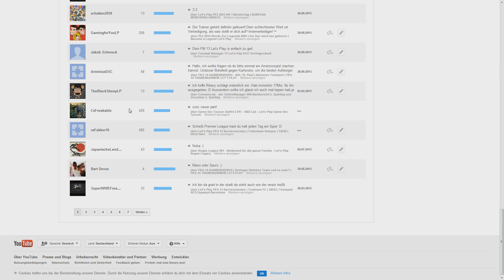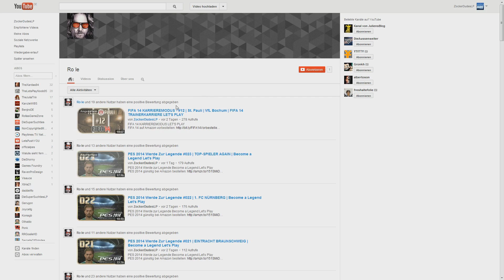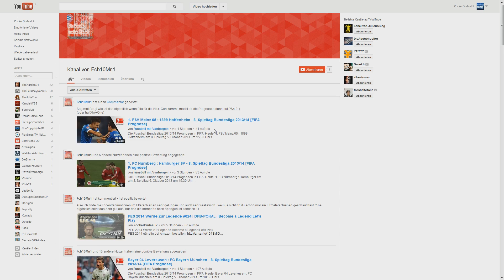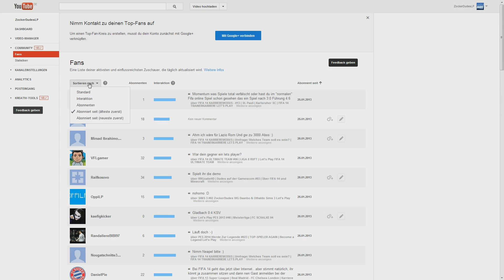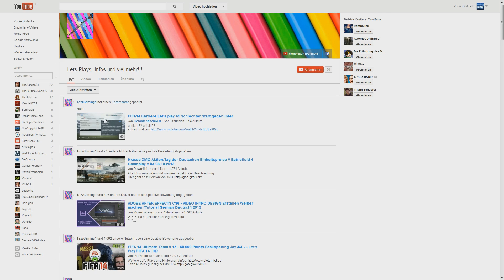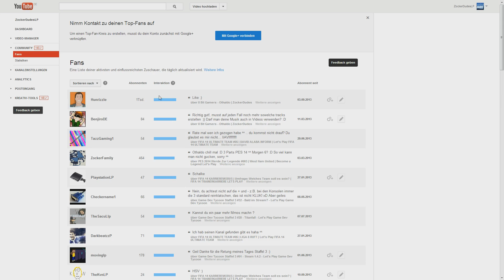UNSERE TOP FANS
Eure ZockerDudes
Daanbo & Othaldo